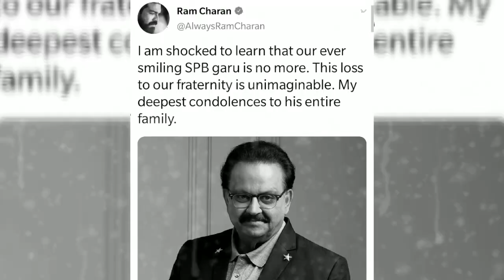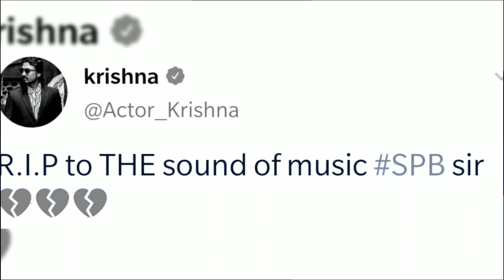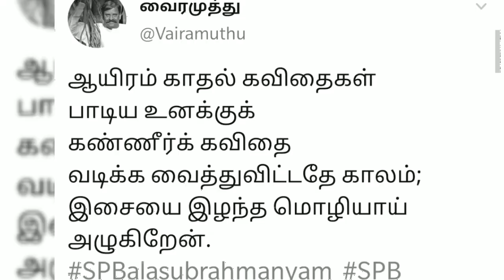Celebrities Condolences on SPB dismissal | Superstar Rajinikanth | Kamal Haasan | Dhanush | Harris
Celebrities Condolences on SPB Death